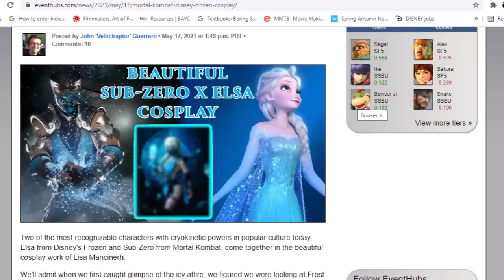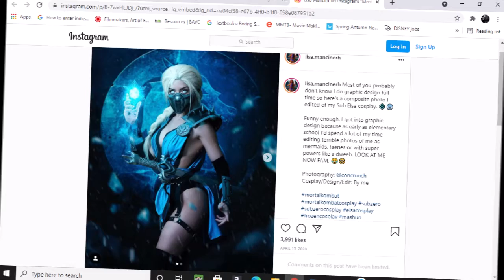Mortal Kombat meets Disney's Frozen.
Air Force's YouTube channel.